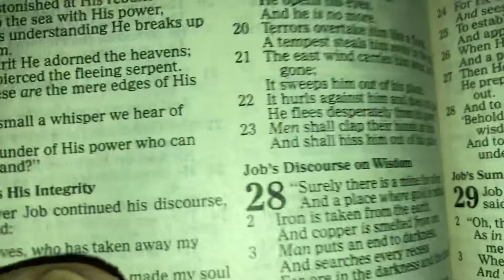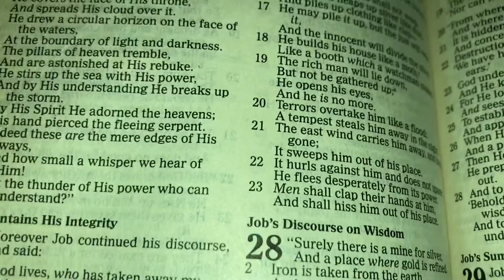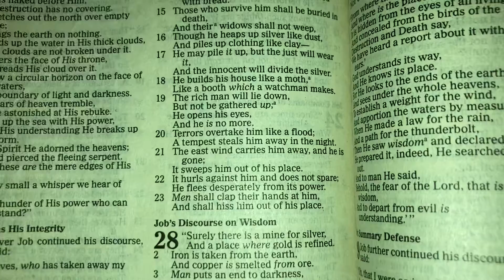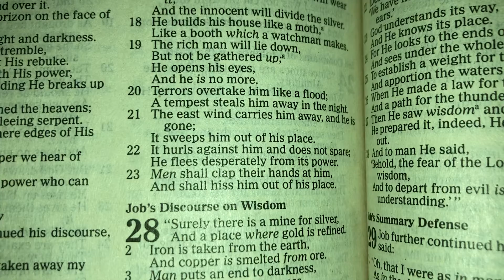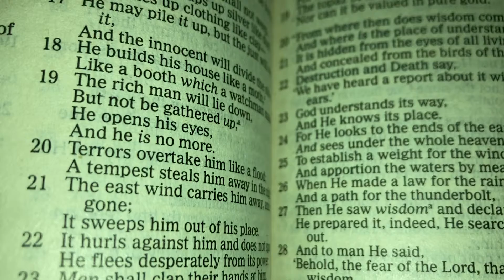JOB Chapter 28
Job’s discourse on wisdom